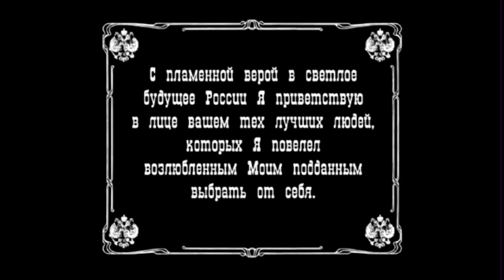Imperial Anthem | 1906 Start of Duma Congress | April 27, 1906